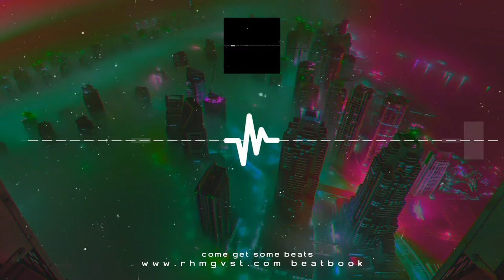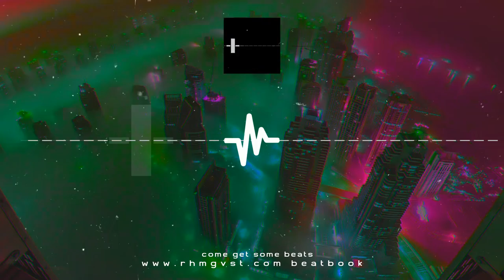[FREE] Lil Durk Type beat - YOU (USA-UK trap, rnb)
[FREE] New USA-UK trap-rnb Lil Durk Type beat (YOU)
prod Jay Brown RHMG

GET THIS BEAT : GET AT ME IN COMMENTS

RHMG Robbinhoodz Music Group
Come Get Some Beats